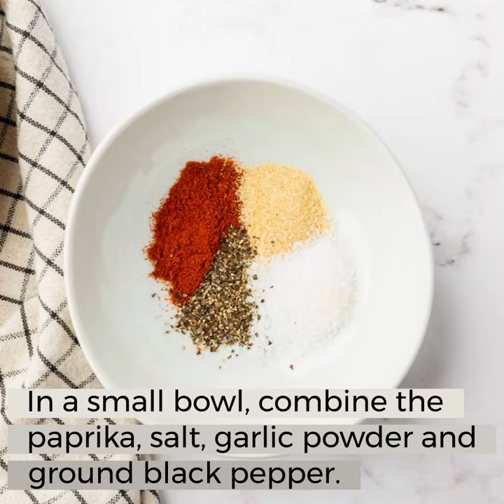Air Fryer Mahi Mahi (with time and temp!)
Make perfectly cooked Air Fryer Mahi Mahi in just a few minutes with this easy recipe! It works with fresh fish or frozen Mahi Mahi fillets, so you can create a tasty and healthy fish dinner for yourself and your family.

Ingredients
2 6 ounce mahi mahi fish fillets skin removed
1 tablespoon olive oil
½ teaspoon paprika
½ teaspoon kosher salt
½ teaspoon garlic powder
¼ teaspoon ground black pepper

Instructions
Pat the mahi mahi dry on both sides. Cover the mahi mahi with the olive oil.
In a small bowl, mix the paprika, salt, garlic powder and ground black pepper together.
Then, gently rub the spices onto the mahi mahi filets.
Place the mahi mahi filets in your air fryer basket. Air fry the mahi mahi on 400 degrees F for 10 minutes, or until the mahi mahi reaches an internal temperature of 137F.